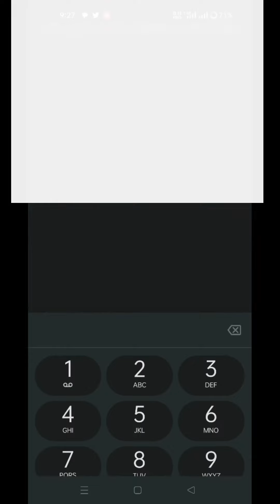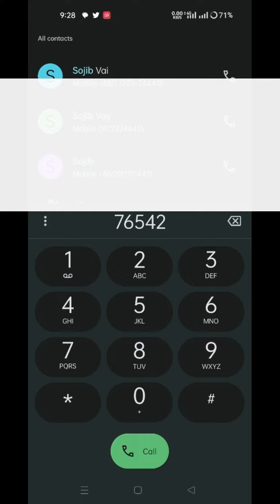how to working keyboard mobile.